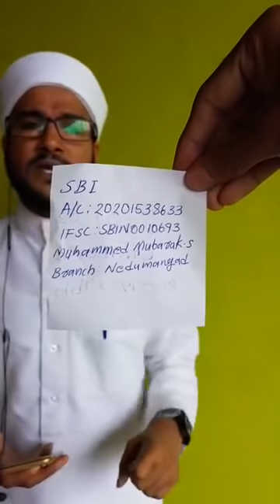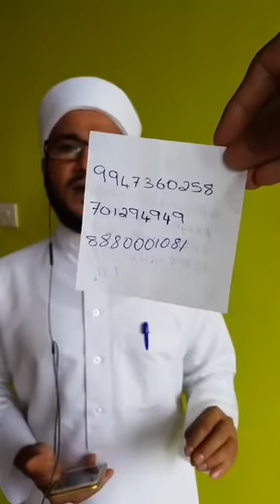HAMID YASEEN JOUHARI KOLLAM